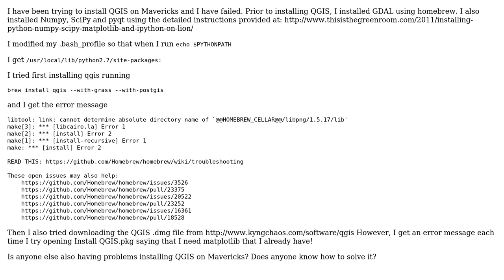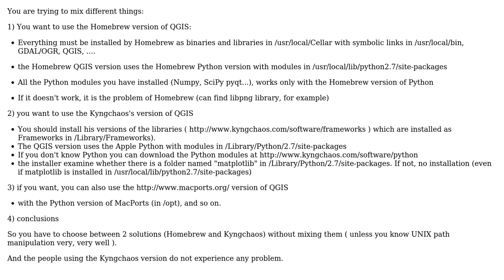GIS: QGIS on Mavericks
With thanks & praise to God, and with thanks to the many people who have made this project possible! | Content (except music & images) licensed under CC BY-SA | Music | Images & others | With thanks to user gene user Doon_Bogan user Aaron and the Stack Exchange Network Trademarks are property of their respective owners. You are responsible for your own actions.